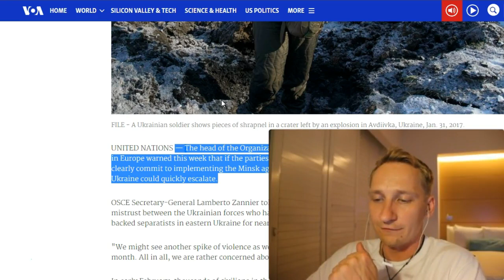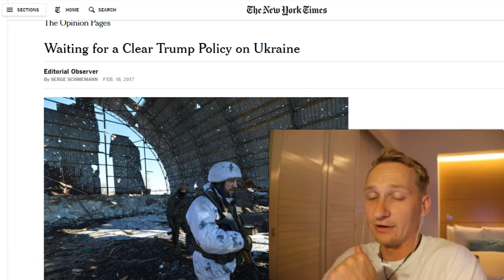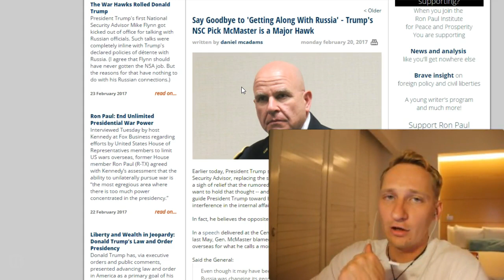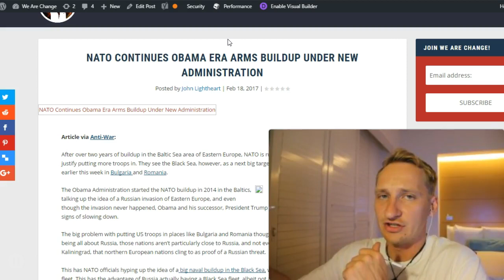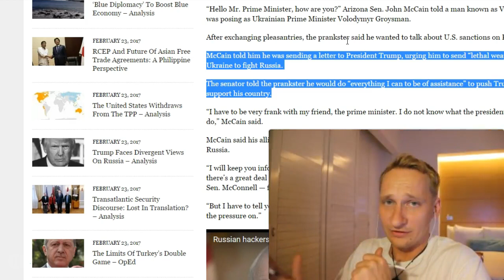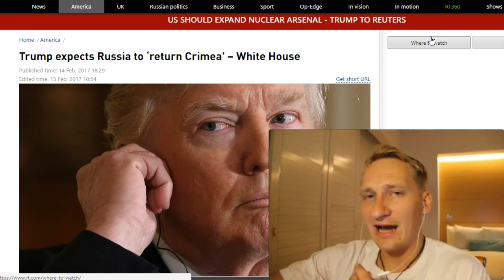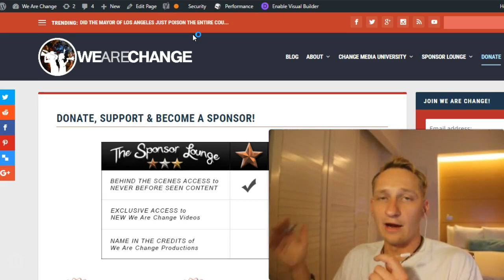Policy Challenge Escalating Now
12HdLgeeuA87t2JU8m4tbRo247Yj5u2TVP